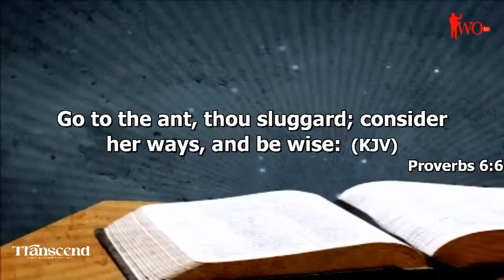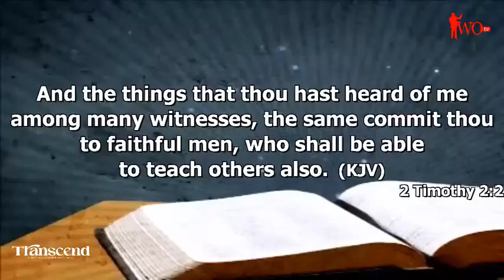Youths as Agents of Nation Building | Nigeria 2023 Elections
Speaking at CGMi International Youth Summit